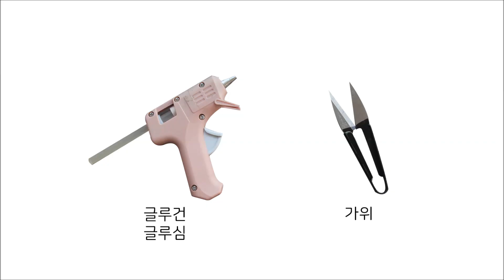[리본공예/DIY세트]BK666 레이스꽃잎 똑딱핀 큰핀/레이스꽃잎과 진주로 똑딱핀 만들기/HairBow Tutorial/ヘアピン作り方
DIY세트 레이스꽃잎 똑딱핀